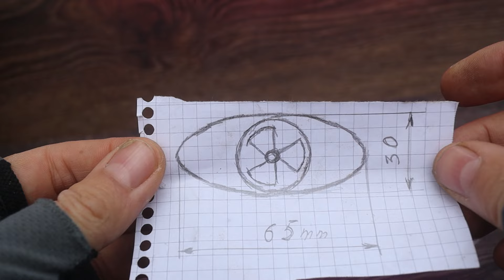Making a Post Apocalyptic S.T.A.L.K.E.R. Lure for Catching Monsters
Today we will make a fishing lure inspired by the new popular game S.T.A.L.K.E.R. 2: Heart of Chornobyl, we will make a self-made lure with an anomalous screw, copper and brass tube.